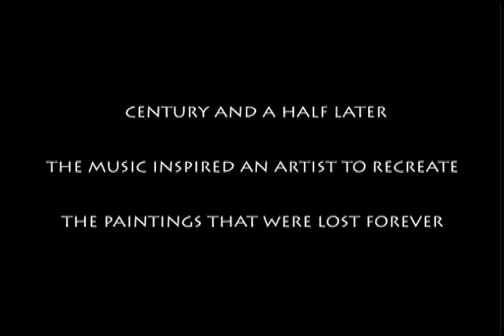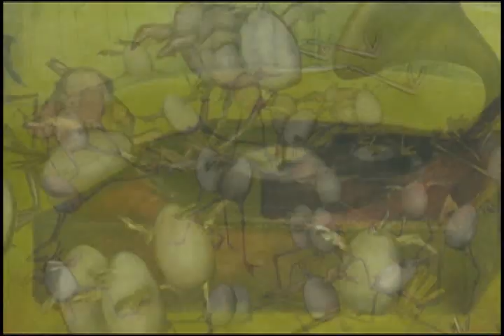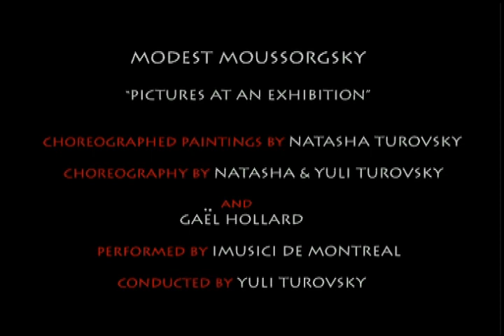Trailer of Choreographed Paintings by Natasha Turovsky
More than a hundred years ago an art exhibition of a friend inspired the great russian composer to create his masterpiece. Welcome to the re-opening of Picture at an Exhibition by Natasha Turovsky

CREDITS

Director:
Natasha & Yuli Turovsky

Original Artwork:
Natasha Turovsky

Choreography:
Natasha and Yuli Turovsky
Gael Hollard

Animators:
Gael Hollard
Marie-Josee Auclair
Jean-Philippe Traore

Sound Recording:
Alain Aubut

DVD Mastering:
Alain Tetrault

Trailler by Aonan Yang

Composer: Modest Mussorgsky
Conducted by: Yuli Turovsky
Performed by: I Musici de Montreal